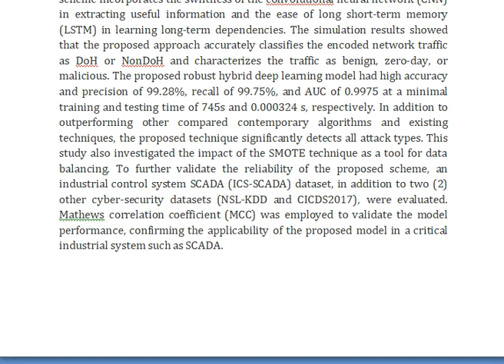Classification and characterization of encoded traffic in SCADA network using hybrid deep learning s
IEEE PROJECTS 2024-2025 TITLE LIST

Support Including Packages
Complete Source Code
Complete Documentation
Complete Presentation Slides
Flow Diagram
Database File
Screenshots
Execution Procedure
Readme File
Video Tutorials
Supporting Software
Support Specialization
24/7 Support
Ticketing System
Voice Conference
Video On Demand
Remote Connectivity
Document Customization